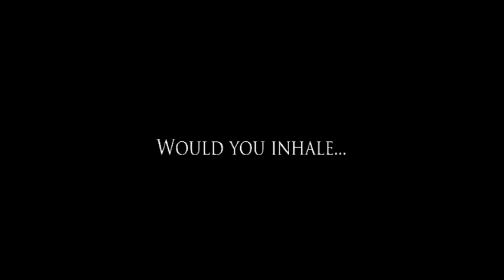Operation snowball vid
Kick butts day